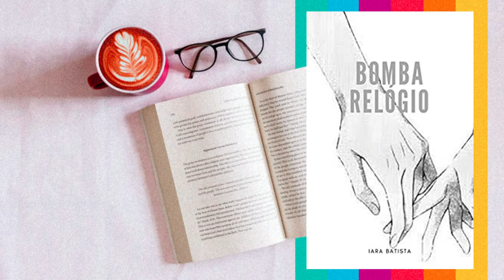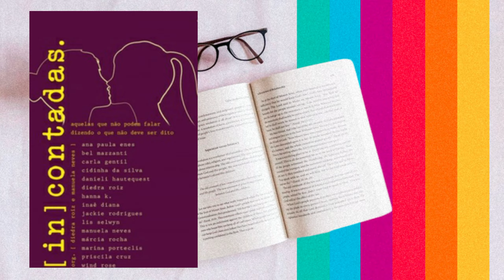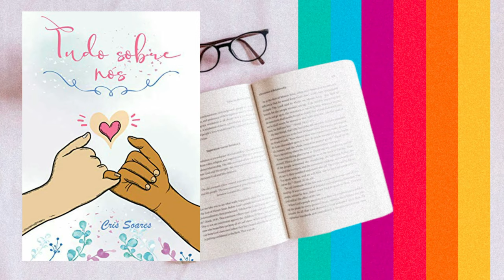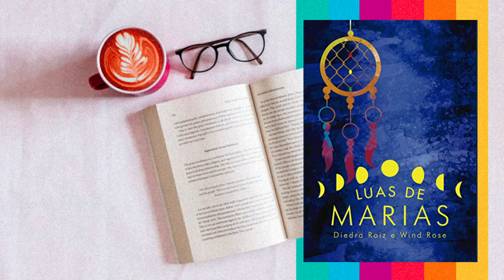Todos os Livros LGBTs* | DiaNacionalDaVisibilidadeLésbica 29 de Agosto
Hey, Censuradas! Amanhã, 29 de agosto é o Dia Nacional da Visibilidade Lésbica e, por conta disso eu preparei um vídeo muito especial pra comemorar esta data tão importante com vocês. E qual a melhor forma de fazer isso? Com muita representatividade plural. Então eu fiz um compilado de *todos os livros Queers que eu já falei aqui no canal. Assim vocês podem descobrir todos de uma vez só e escolher o que tem mais a sua cara. Que tal?

Teste Grátis Kindle Unlimited (30 dias)
Loja Kindle LGBT+ (leia online)